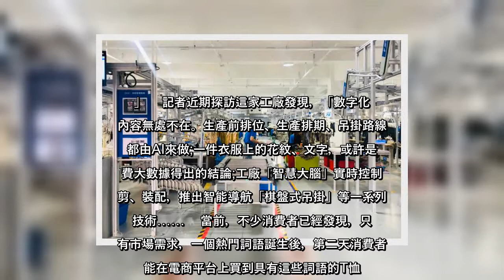✅ 阿里巴巴宣布成立阿里巴巴迅犀(杭州)數位科技公司(以下稱「犀牛智造」)，這是一家從服裝業切入的製造企業，致力於對傳統服裝...